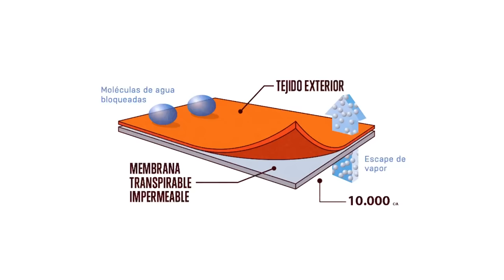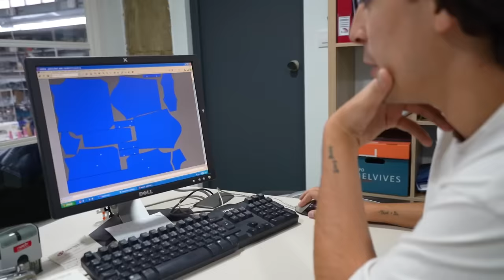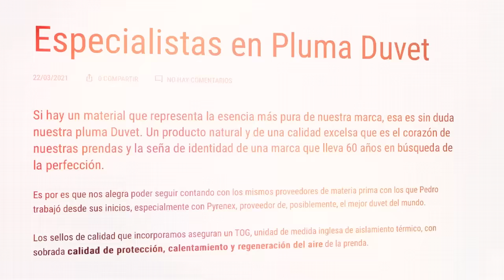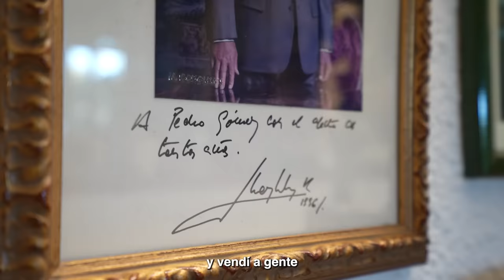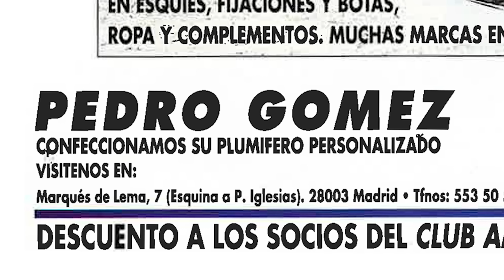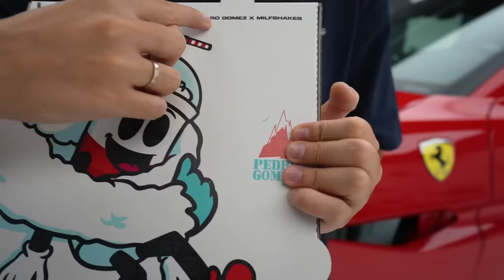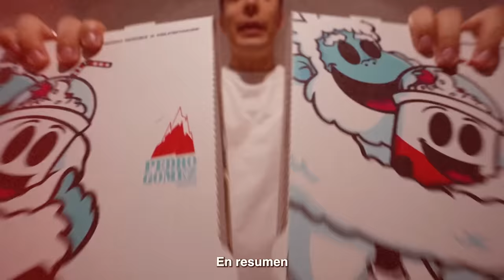La Industria SECRETA que Mueve Millones: LA PLUMA 🪶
❄️ Drop 009(22), el primer lanzamiento que incluye un pase para un evento presencial de MilfShakes.

Con tu compra conseguirás:

x1 Gorro colaboración única MilfShakes X Pedro Gómez, de la más alta calidad.
x 2 Forfaits para esquiar un fin de semana con tu acompañante en LA PINILLA (válido durante 2024)
x 2 Entradas para la fiesta exclusiva del evento que celebraremos en LA PINILLA (fecha TBC entre 20/01 y 27/01.

Pero esto no acaba aquí, el día del evento se sortearán los 2 plumíferos 1//1 del Drop 009(22) entre todos los que hayáis comprado gorro.

Cada chaquetón está confeccionado artesanalmente por Pedro Gómez y valorados en 900€.

*Gorros con unidades muy limitadas.